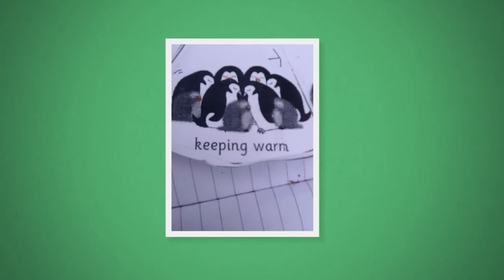Ewan & Will - Life Cycle of a Penguin